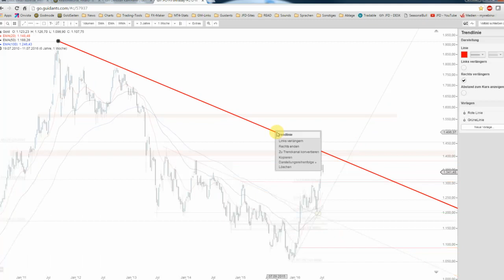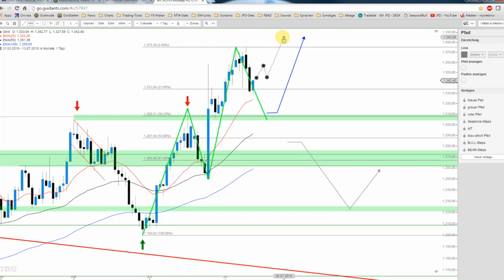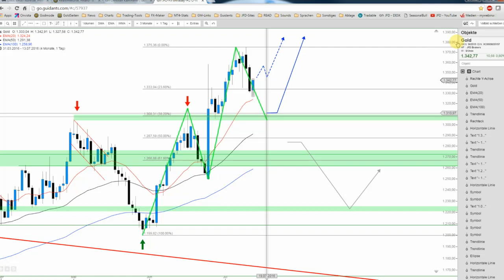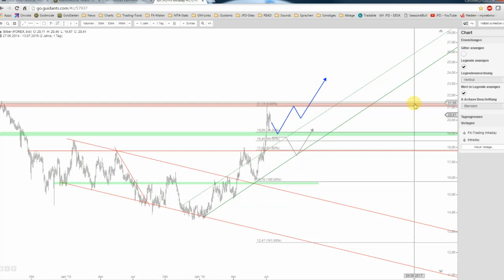JFD Devisenradar: Gold uns Silber "lieb ich sehr"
Die Edelmetalle und generell der Rohstoffmarkt befindet sich in einer äußerst spannenden Phase und somit gilt es zu klären wo wir kurz- bis mittelfristig stehen. Mehr dazu hier.